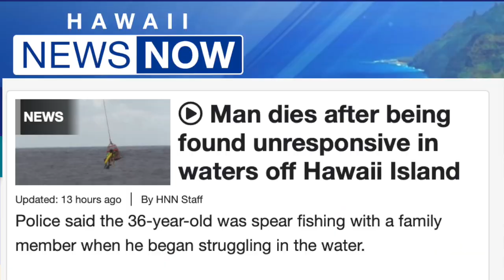DONALD GONZALES - A TRIBUTE VIDEO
DONALD GONZALES TRIBUTE